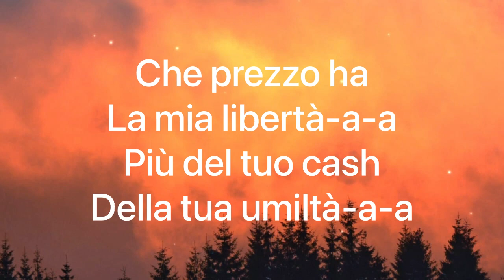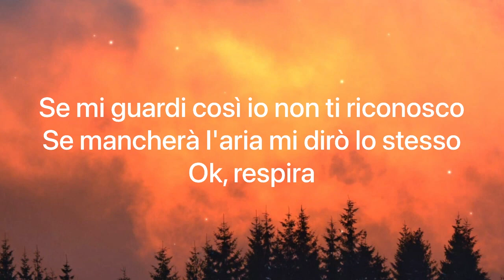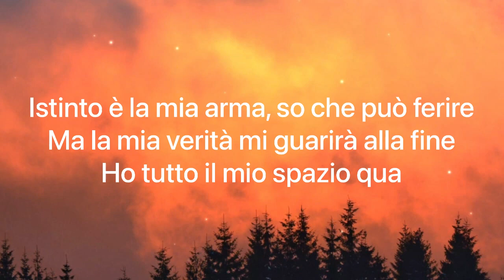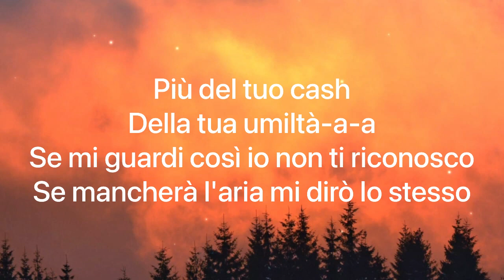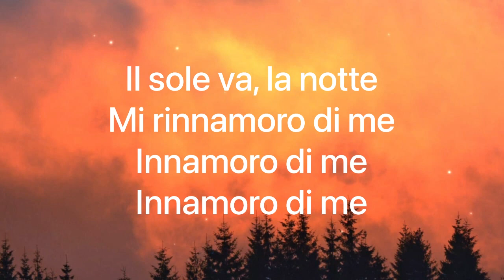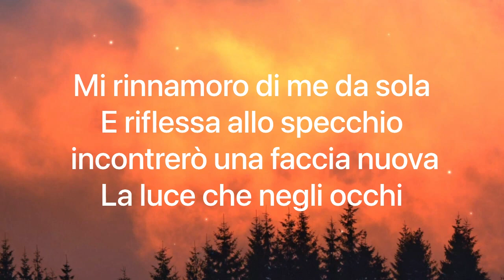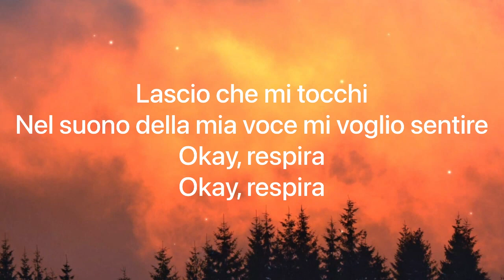Elodie - Ok. Respira (Lyrics / Testo)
♫ Ok. Respira (Lyrics / Testo) - Elodie

Ok. Respira (Lyrics / Testo)